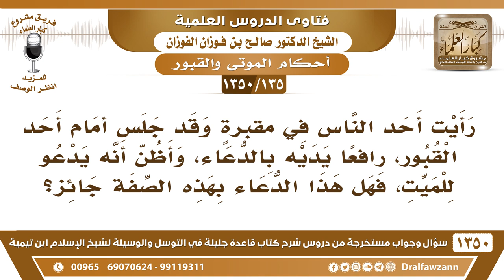[135 /1350] رأيت أحدهم يرفع يديه بالدعاء أمام القبر يدعو للميت، فهل هذه الصفة جائزة؟ صالح الفوزان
[135 /1350] السؤال: رأيت أحد الناس في مقبرةٍ وقد جلس أمام أحد القبور، رافعًا يديه بالدعاء، وأظن أنه يدعو للميت، فهل هذا الدعاء بهذه الصفة جائز؟
 الجواب: نعم، إذا زرت الميت سلمت عليه تدعو له، او إذا مررت بالمقابر –مقابر المسلمين- تدعو لهم، كما كان النبي ﷺ يفعل ذلك، فالدعاء للميت عند زيارته أو عند المرور به للأموات...
للاشتراك في قناة الشيخ صالح الفوزان
أسئلة وأجوبة من شرح قاعدة جليلة ( 1350 ) مقطع

للاستفسار والإقتراحات والدعم
رئيس الفريق
لمشروع كبار العلماء